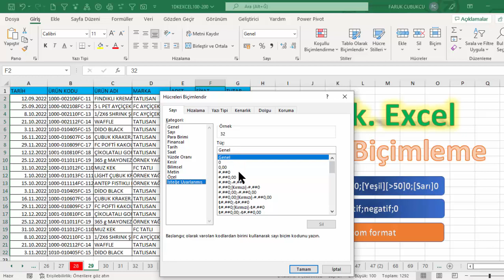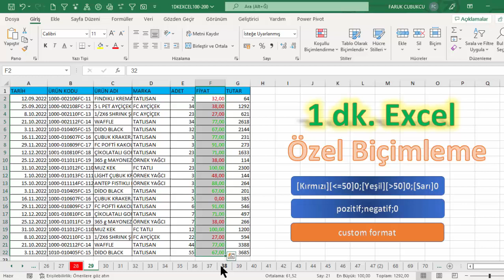Excel 1 Dakika - Özel Biçimleme ile sayıların renklendirilmesi